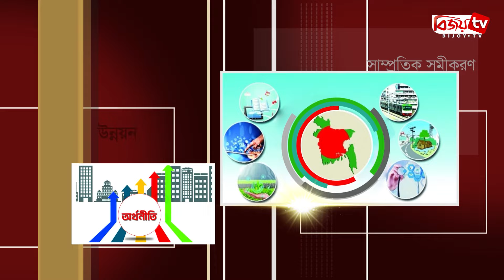উপজেলা নির্বাচন ঘিরে অস্বস্তিতে দুই দল | সাম্প্রতিক সমীকরণ | Samprotik Somikoron | EP-74। Bijoy TV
সমসাময়িক বিষয় নিয়ে বিজয় টিভি’র বিশেষ আয়োজন ‘সাম্প্রতিক সমীকরণ’

আজকের বিষয়: উপজেলা নির্বাচন ঘিরে অস্বস্তিতে দুই দল

অতিথি: কে এম আযম খসরু
সাধারণ সম্পাদক, জাতীয় শ্রমিক লীগ

ড. মোহা: হাছানাত আলী
অধ্যাপক, রাজশাহী বিশ্ববিদ্যালয়